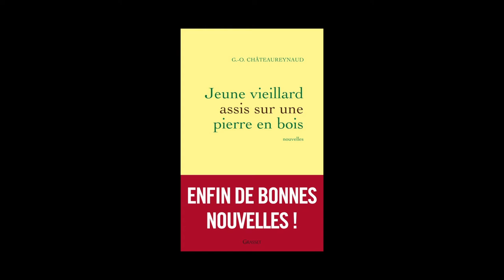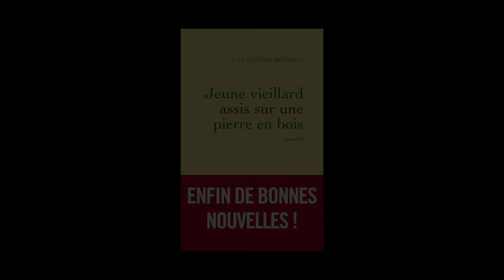Georges-Olivier Châteaureynaud - Jeune vieillard assis sur une pierre en bois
Georges-Olivier Châteaureynaud vous présente son ouvrage "Jeune vieillard assis sur une pierre en bois" aux éditions Grasset. Rentrée littéraire 2013.